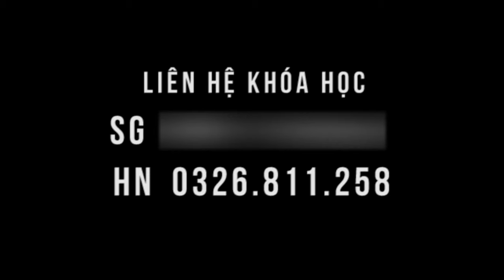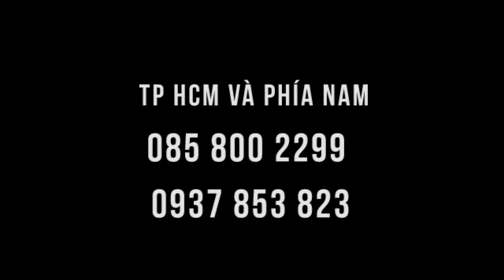Đau thần kinh tọa suốt 34 NĂM